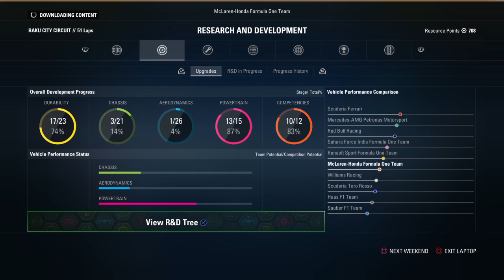Formula 1 Season 3 Azerbaijan Race Finale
F1™ 2017